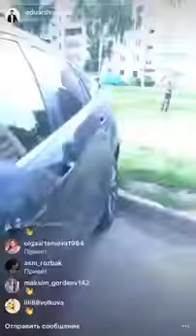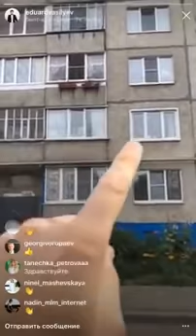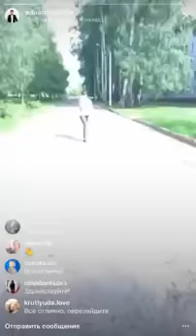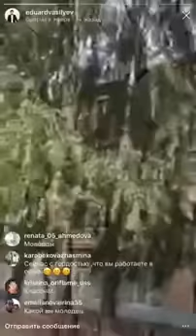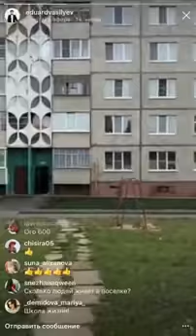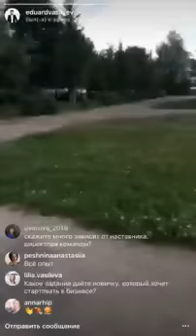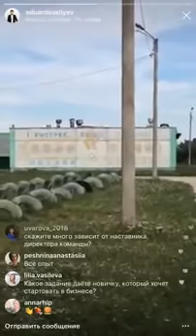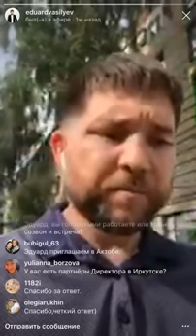Как мы начинали сетевой бизнес | прямой эфир | Эдуард Васильев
Формируем новые команды. Приглашаем к нам.